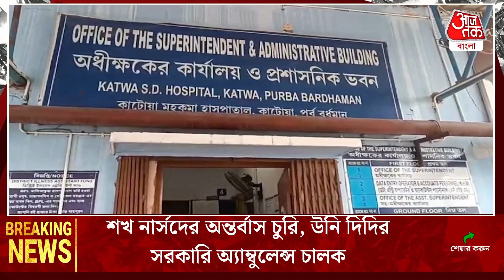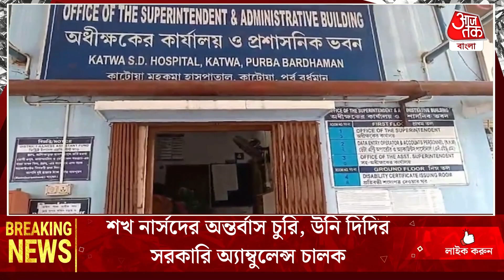Breaking:শখ নার্সদের অন্তর্বাস চুরি, উনি দিদির সরকারি অ্যাম্বুলেন্স চালক | Bardhaman | District News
আরজি করের ঘটনায় উত্তাল গোটা দেশ। সরকারি হাসপাতালের ভিতরে ঢুকে তরুণী ডাক্তারকে নৃশংসভাবে মেরে ফেলার ঘটনা প্রমাণ করে দিয়েছে যে সরকারি হাসাপাতালের নিরাপত্তা বলে কিছুই নেই। আর যদি থাকতই তাহলে হয়তো অভয়াকে এইভাবে চলে যেতে হত না। এই ঘটনার পর কোনকিছুই ঠিক হয়নি। সরকারি হাসাপাতালে নিরাপত্তা বাড়ানো, সঙ্গে CCTV ক্যামেরা বসানো নিয়েও নির্দেশ দিয়েছেন মুখ্যমন্ত্রী। তবে তারপরেও কিছু না কিছু ঘটনা লেগেই রয়েছে। সম্প্রতি একটি সরকারি হাসপাতালের নার্সিং হস্টেলে মদ্যপবস্থায় ঢুকে পড়ল অ্যাম্বুলেন্স ড্রাইভার। আর তারপরে নার্সদের উদ্দেশ্যে অশ্লীল অঙ্গভঙ্গি করতে থাকে সে। এরপর ওই ড্রাইভার নার্সদের অন্তর্বাস চুরি করে নিয়ে পালাল।